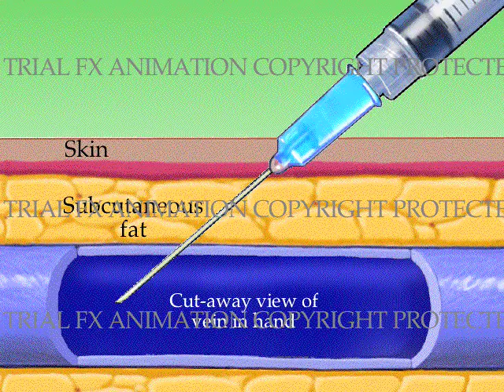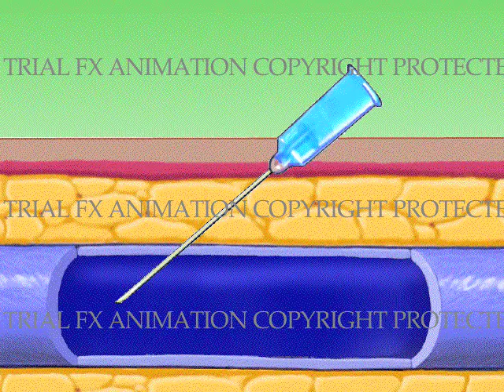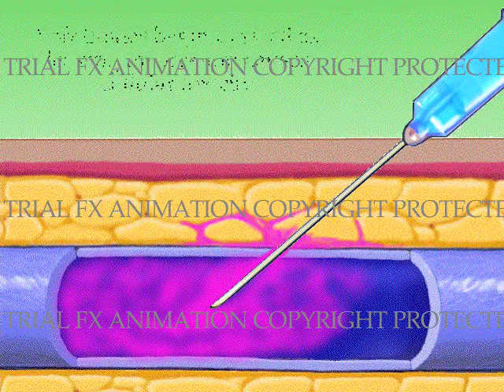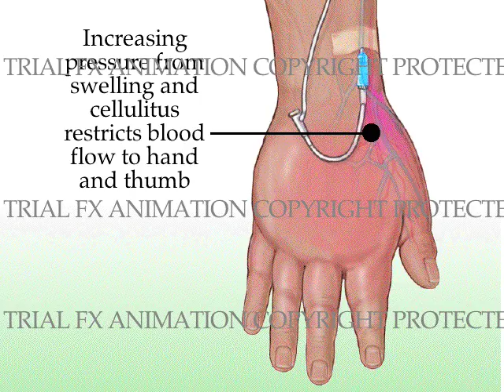Improper IV Injection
Improper administration of meds. through IV cath. resulting in damage to venous wall. Leakage of meds. into subcutaneous tissue causes swelling and compression and compromises blood supply to appendages. Thumb became necrotic and needed to be amputated.